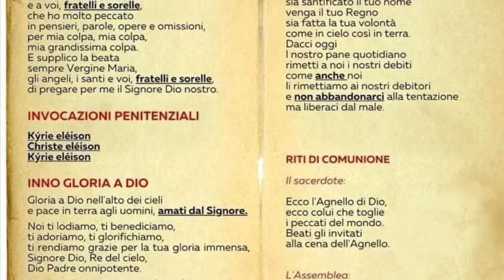Spiegazione del Padre Nostro e della nuova edizione del Messale Romano di Irene Catarella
Irene Catarella spiega le novità della preghiera del Padre Nostro e della nuova edizione del Messale Romano entrato in vigore il 29 novembre 2020